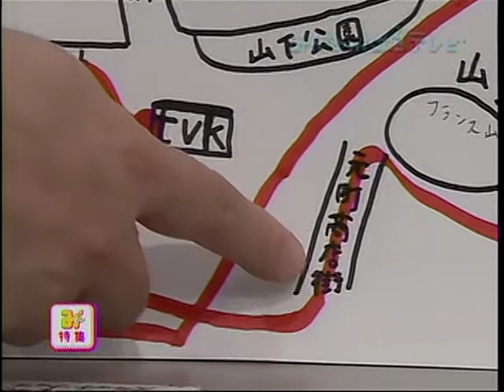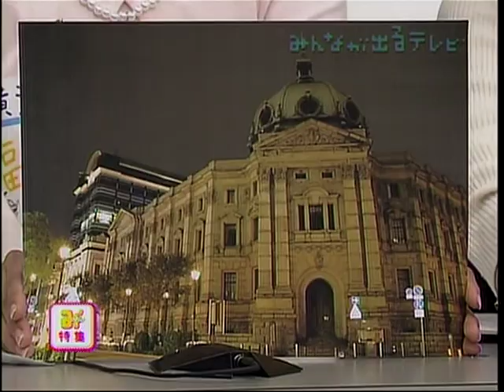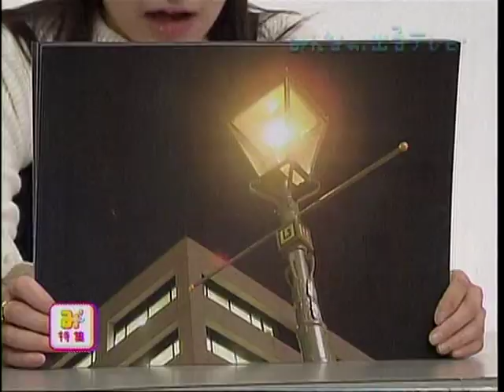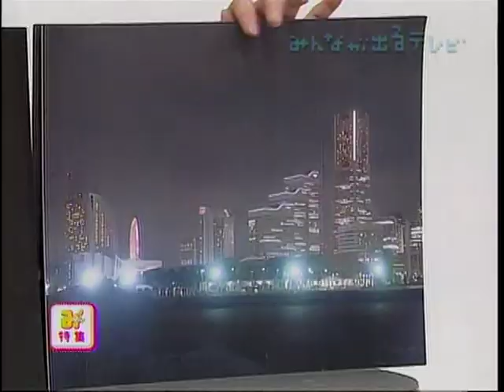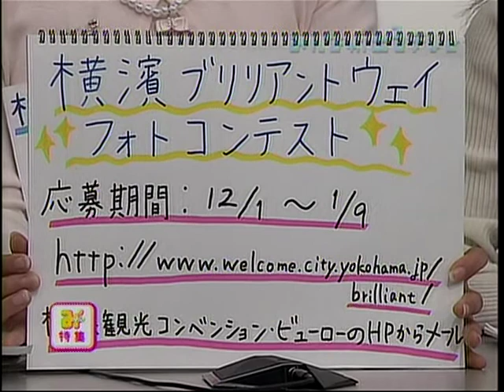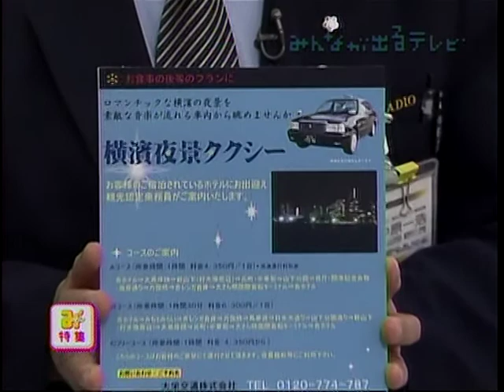横浜ブリリアントウェイ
横浜ブリリアントウェイ　みんテレ　副島Y、田原Aレポート